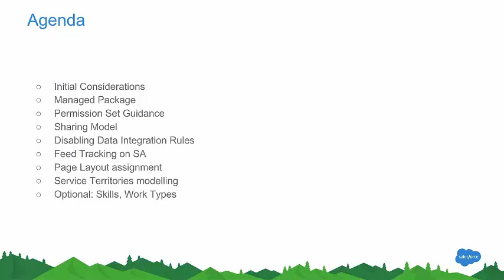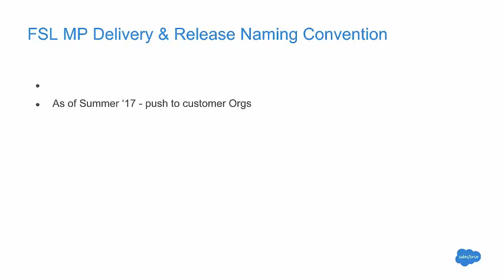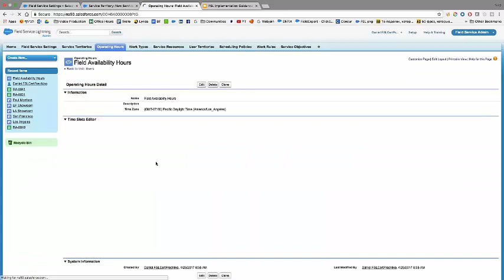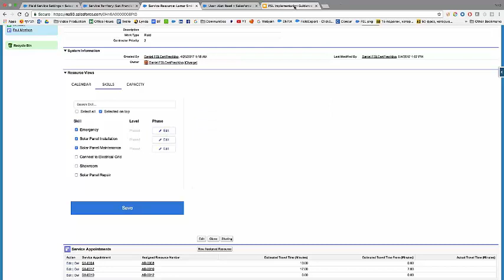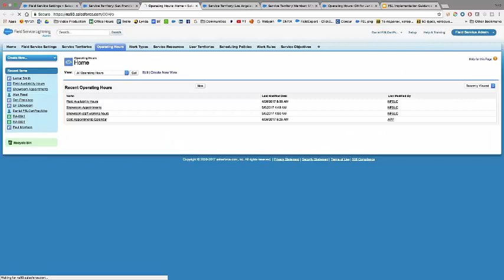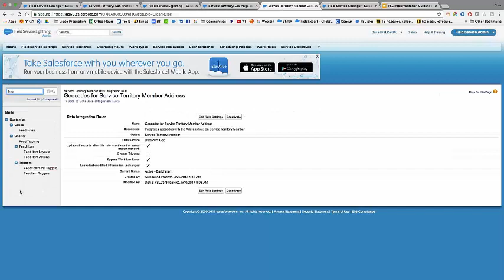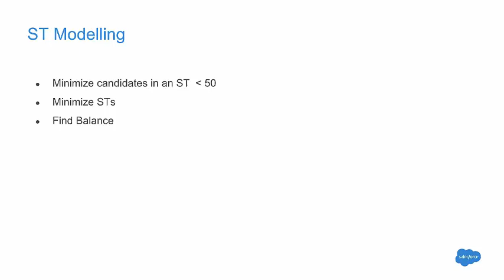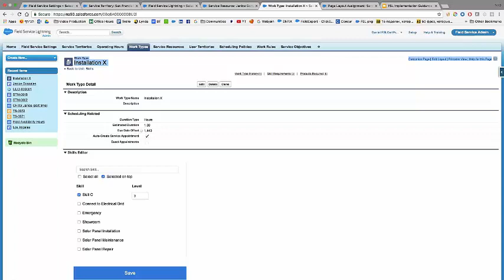FSL Implementation Guidance Part 1